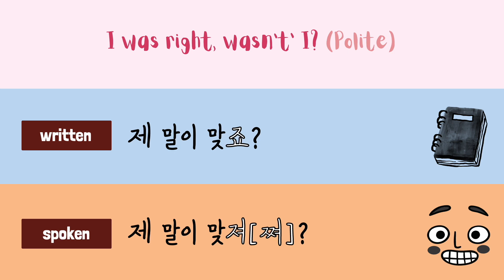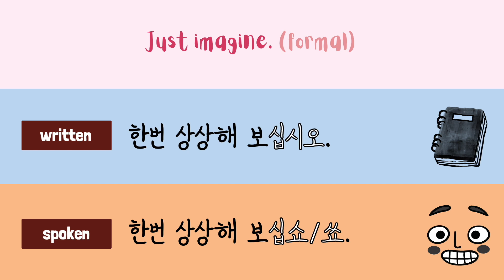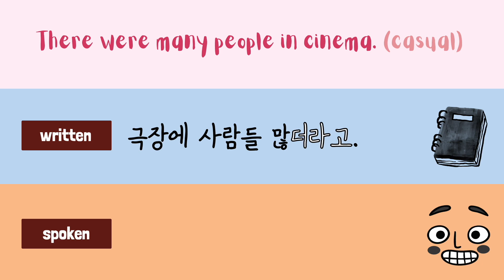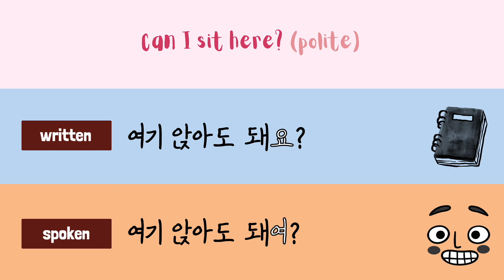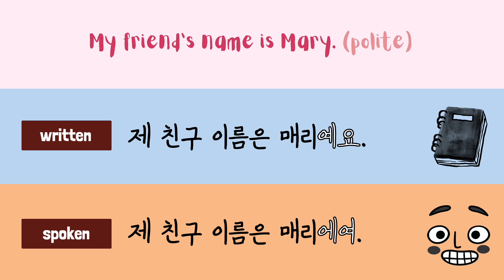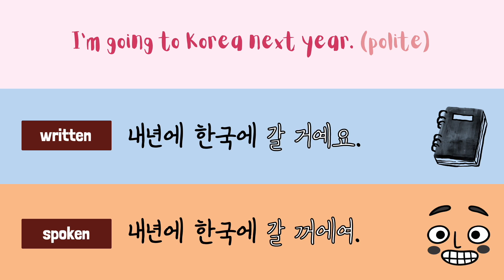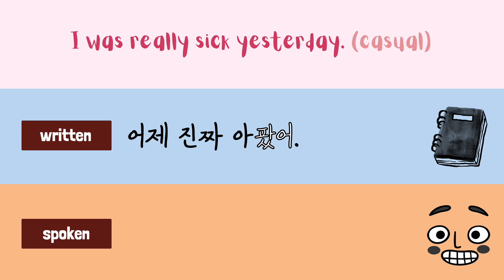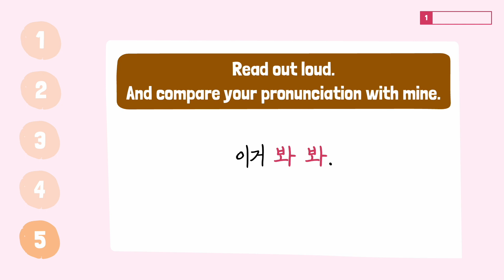How to Sound more Natural in Korean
Have you noticed that native Korean speakers sound different from your Korean learning books? I'll show you 𝗵𝗼𝘄 𝗻𝗮𝘁𝗶𝘃𝗲 𝗞𝗼𝗿𝗲𝗮𝗻 𝘀𝗽𝗲𝗮𝗸𝗲𝗿𝘀 𝗮𝗰𝘁𝘂𝗮𝗹𝗹𝘆 𝗽𝗿𝗼𝗻𝗼𝘂𝗻𝗰𝗲 the common sentence endings in real conversations. 🤗 So this lesson is going to help you understand 𝗳𝗮𝘀𝘁 𝘁𝗮𝗹𝗸𝗶𝗻𝗴 𝗻𝗮𝘁𝗶𝘃𝗲 𝗞𝗼𝗿𝗲𝗮𝗻 𝘀𝗽𝗲𝗮𝗸𝗲𝗿𝘀, but it will also help you 𝘀𝗼𝘂𝗻𝗱 𝗺𝗼𝗿𝗲 𝗻𝗮𝘁𝘂𝗿𝗮𝗹 𝗮𝗻𝗱 𝗳𝗹𝘂𝗲𝗻𝘁 𝗶𝗻 𝗞𝗼𝗿𝗲𝗮𝗻.
📘 I give you a little quiz to test your understanding.